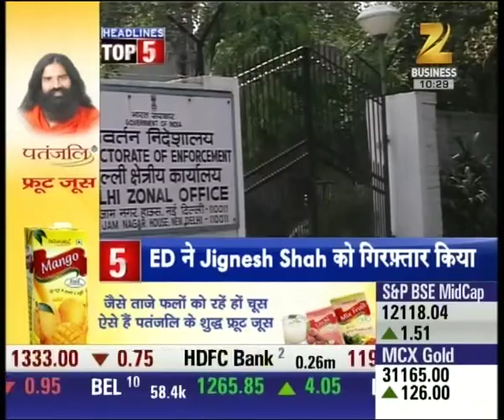LIC to buy shares worth Rs.30,000 Crore from SUUTI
LIC to buy shares worth Rs.30,000 Crore from SUUTI. Watch complete news story of Top 5 and stay updated with the latest trends and statistics in the stock market, commodity market and share market!